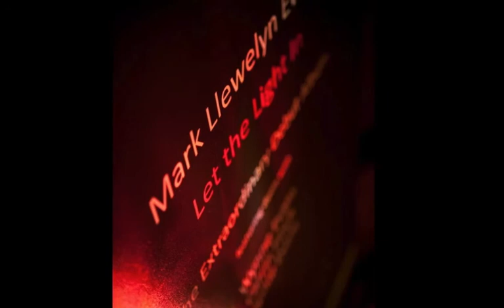A Salute to Wynne Evans and Mark Llewelyn Evans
Wynne Evans and Mark Llewelyn Evans in Anthem (Chess) from Mark's CD "Let The Light In.